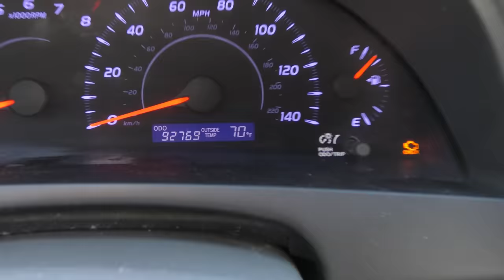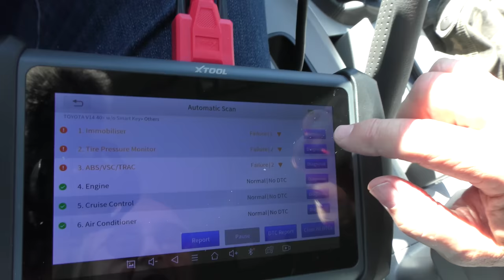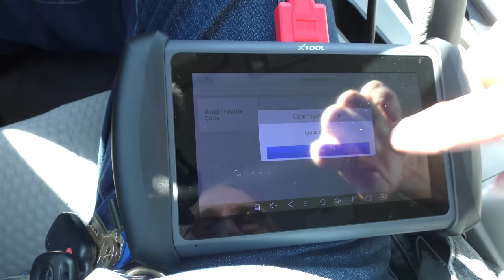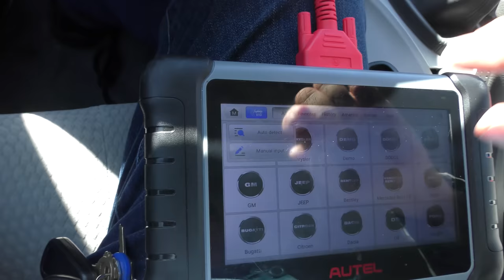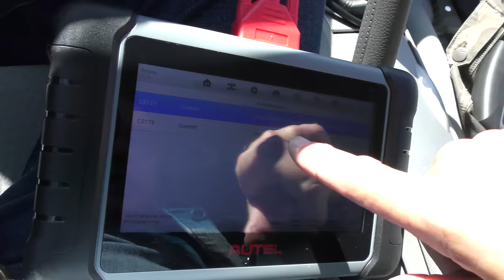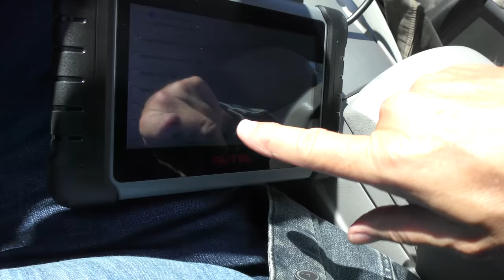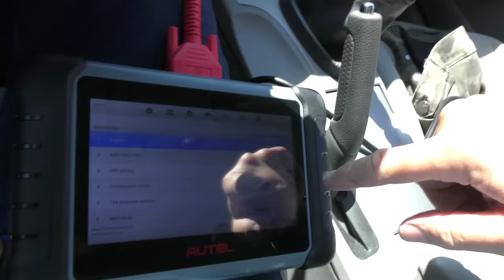I’m Sitting in the Best Cheap Car Ever Made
Toyota Camry review. I’m Sitting in the Only Cheap Car You Should Buy, DIY and new car review with auto mechanic Scotty Kilmer. Buying a Toyota Camry. Is the new Toyota Camry worth it? Buying a new Toyota. Buying a used Camry Toyota. Should I buy a Toyota Camry? Are Toyotas reliable? The truth about new Toyota cars. Car advice. DIY car repair with Scotty Kilmer, an auto mechanic for the last 55 years.

⬇️Scotty’s Top DIY Tools:
1. Bluetooth Scan Tool
2. Mid-Grade Scan Tool
3. My Fancy (Originally $5,000) Professional Scan Tool
4. Cheap Scan Tool
5. Dash Cam (Every Car Should Have One)
6. Basic Mechanic Tool Set
7. Professional Socket Set
8. Ratcheting Wrench Set
9. No Charging Required Car Jump Starter
10. Battery Pack Car Jump Starter

1. Bluetooth Scan Tool
2. Cheap Scan Tool
3. Professional Socket Set
4. Wrench Set
5. No Charging Required Car Jump Starter
6. Battery Pack Car Jump Starter

►Here's our weekly video schedule:
Tuesday: Auto repair video
Wednesday: Viewers car mod show off
Thursday: Viewer Car Question Video AND Live Car Q&A
Friday: Auto repair video
Saturday: Second Live Car Q&A
Sunday: Viewers car show off